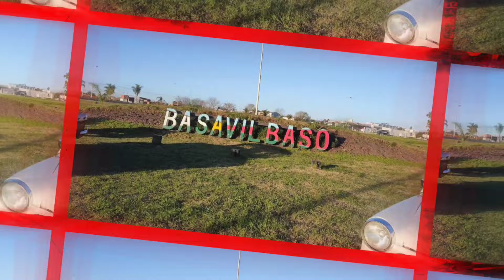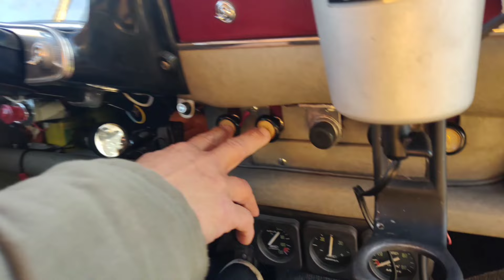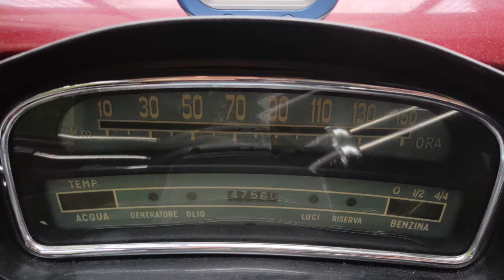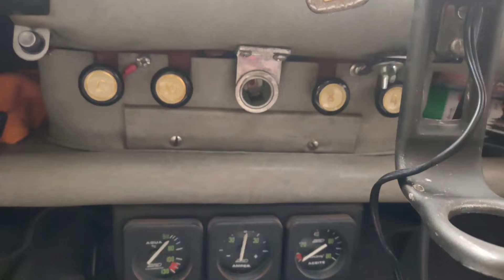2 FIAT 1100 de Pablo Melchior en Basavilbaso (provincia de Entre Ríos - Argentina)